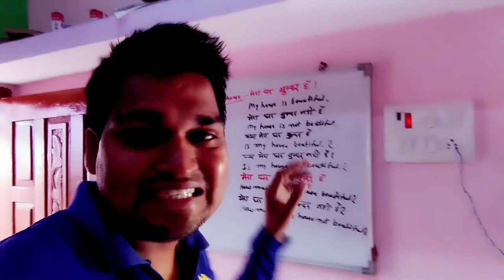I am hesitating while making Video